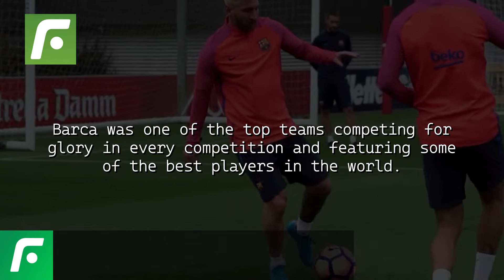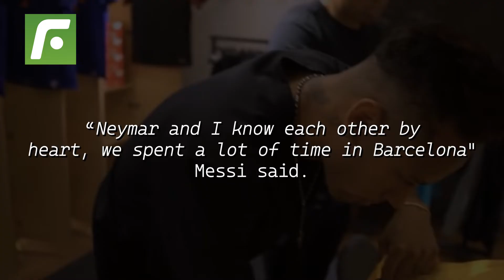😲Lionel Messi and Neymar are tired of Kylian Mbappe and will return to FC Barcelona 😬🤯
The truth is, LionelMessi and Neymar are tired of KylianMbappe and will return to fcbarcelona.